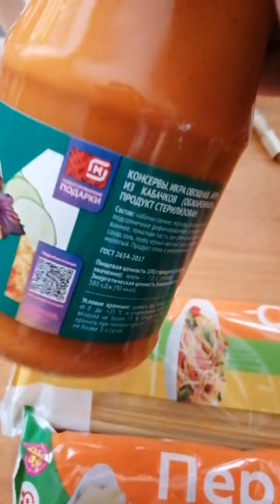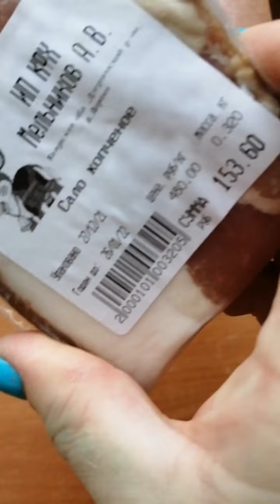ВЛОГ! Покупки чееек. 28.12.2021 Жилетово